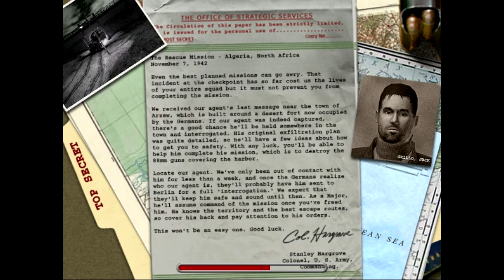Medal of Honor Allied Assault - Těžká obtížnost 1 část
Dnes se podíváme na hru Medal of Honor ale tentokrát na hard verzi